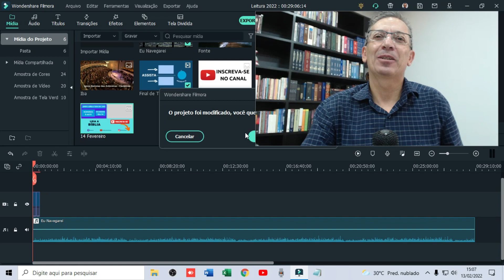PLANO DE LEITURA DA BÍBLIA TODA EM 1 ANO com Pastor Luiz Lopes | 14 de Fevereiro de 2022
Fundo musical
Canal: Euclides Nunes